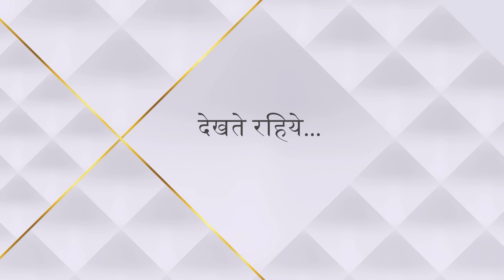Ishqbaaz | Season 1 | Episode 41 | Rudra ko mila apne brothers se gyaan!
Episode 41